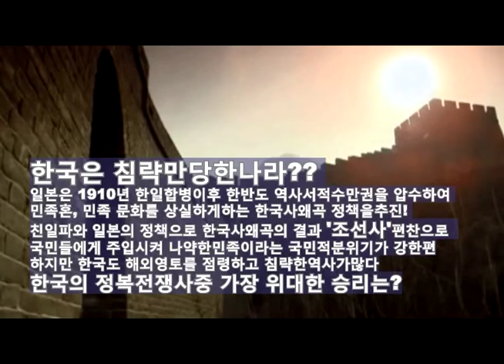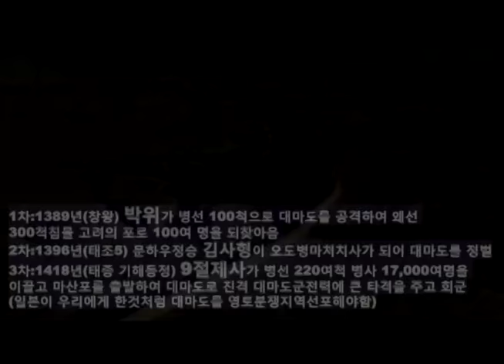한국이 정복한 해외영토 TOP5 한국이 승리한 해외원정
한국이 정복한 해외영토 TOP5
한국이 승리한 해외원정
Korea's victory expedition TOP5